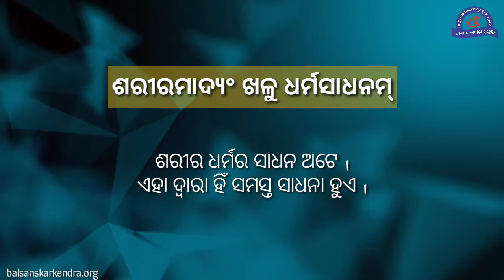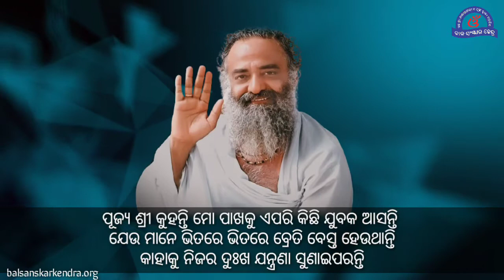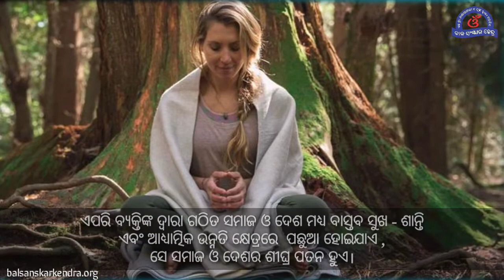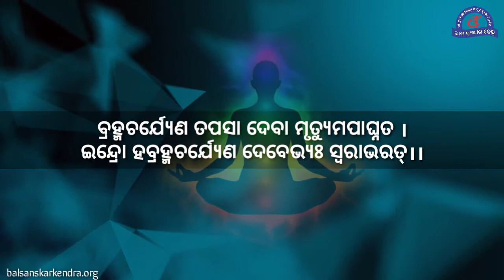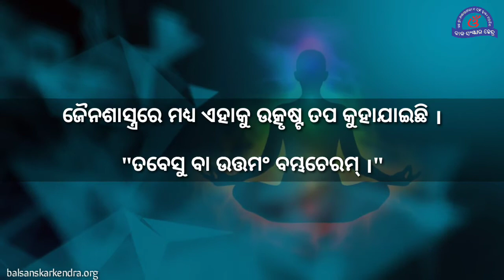Divya Prerana Prakash Odia || Part - 5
ପ୍ରତ୍ୟେକ ଶିଶୁ ଈଶ୍ବରଙ୍କ ଅସୀମ ଶକ୍ତିର ଏକ ଅଂଶ। କାହାଠାରେ ଆଦି ଗୁରୁ ଶଙ୍କରାଚାର୍ଯ୍ୟ, କାହାଠାରେ ସ୍ୱାମୀ ରାମତୀର୍ଥ ତ କାହାଠାରେ ମହାତ୍ମା ବୁଦ୍ଧ, କାହାଠାରେ ମହାବୀର ସ୍ୱାମୀ ତ ପୁଣି କାହାଠାରେ ବିବେକାନନ୍ଦ ଏବଂ ପ୍ରଧାନମନ୍ତ୍ରୀ ହେବାର ଯୋଗ୍ୟତା ଲୁଚି ରହିଛି।

ସେମାନଙ୍କୁ କେବଳ ସଠିକ୍ ମାର୍ଗଦର୍ଶନର ଆବଶ୍ୟକ !! ଆମେ 'ବାଲ ସଂସ୍କାର କେନ୍ଦ୍ର'ରେ ପିଲାମାନଙ୍କୁ ଏତେ ଉନ୍ନତ କରିବାକୁ ଚାହୁଁଛୁ ଯେ ସେମାନେ ଦେଶବାସୀଙ୍କ ଲୁହ ପୋଛିଦେବା ସହିତ ଦେଶକୁ ବିଶ୍ୱଗୁରୁର ପଦକୁ ଫେରାଇ ଆଣିବାର ଦୈବୀକାର୍ଯ୍ୟ କରିବାକୁ ସକ୍ଷମ ହୋଇପାରିବେ ।

- ପୂଜ୍ୟ ସନ୍ଥ ଶ୍ରୀ ଆଶାରାମଜୀ ବାପୁ